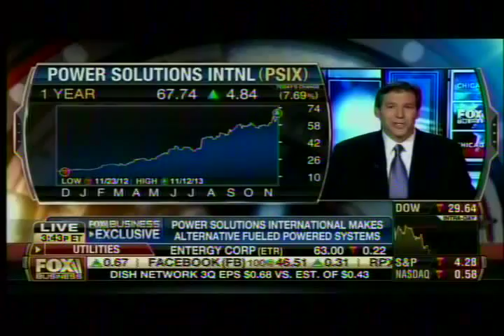Fox Business | Natural Gas Engines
Power Solutions International, Inc. (NASDAQ: PSIX) natural gas and alternative fuel engine manufacturer, COO, Eric Cohen on Fox Business.